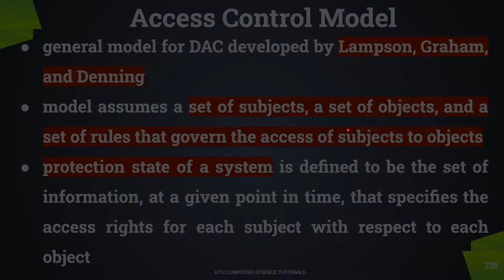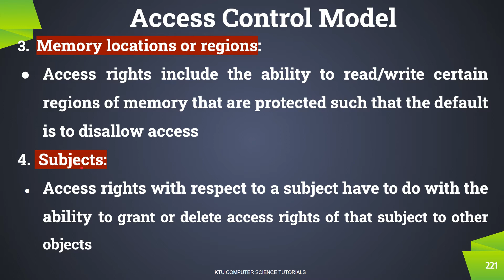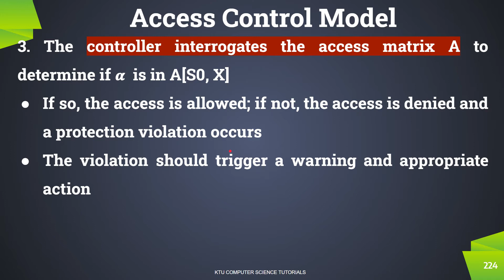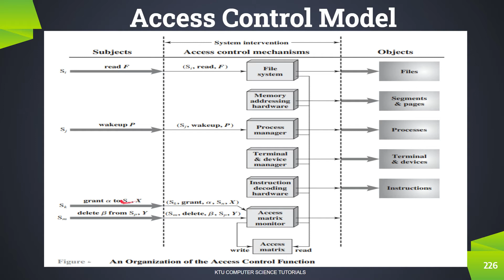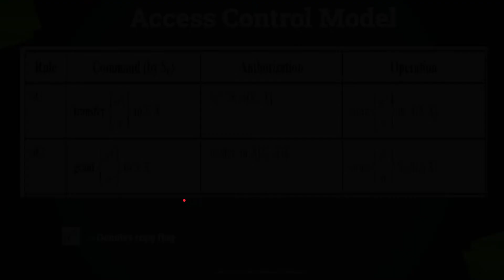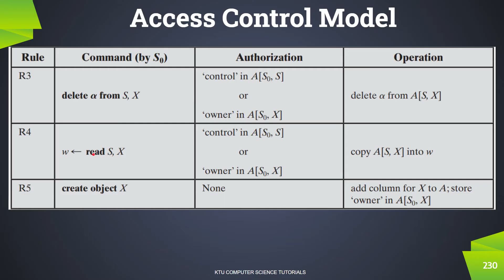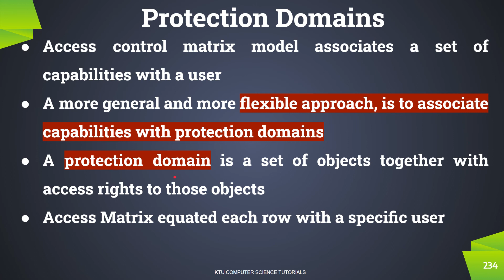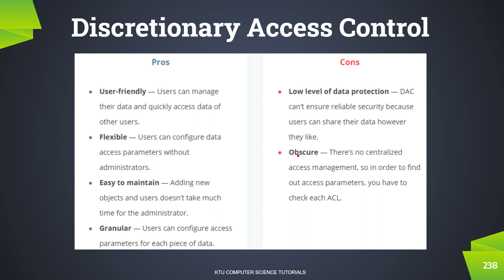Discretionary Access Control- Model (KTUCS472 Principles of Information Security-S8CS-Mod 1 Part 10)